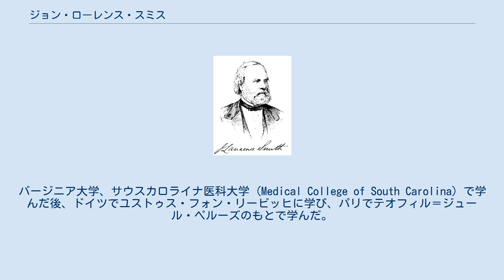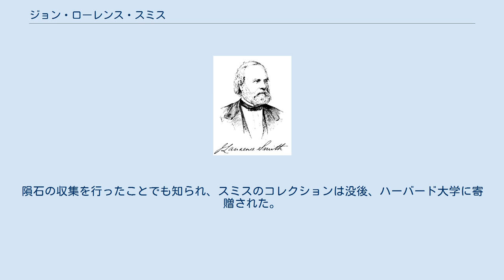ジョン・ローレンス・スミス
ジョン・ローレンス・スミス（John Lawrence Smith、1818年12月17日 - 1883年10月12日）は、アメリカ合衆国の化学者、鉱物学者である。
 ケンタッキー州ルイビルに生まれた。
バージニア大学、サウスカロライナ医科大学 (Medical College of South Carolina) で学んだ後、ドイツでユストゥス・フォン・リービッヒに学び、パリでテオフィル＝ジュール・ペルーズのもとで学んだ。
1844年にサウスカロライナ州チャールストンで開業医になり、Medical and Surgical Journal of South Carolina を創刊した。
 1846年から1850年の間、トルコ政府のために、鉱物資源の研究を行い、石炭の鉱脈、クロム鉱石、ナクソス島の有名なエメリー鉱石の鉱脈を発見した。
1850年にはルイジアナ大学（現在のチューレーン大学）の化学の教授を務め、倒立型顕微鏡を発明した。
その後バージニア大学の化学の教授を務めた。
 1872年にアメリカ科学振興協会の会長となり、1877年にアメリカ化学会の会長となった。
 著書に Mineralogy and Chemistry, Original Researches がある。
隕石の収集を行ったことでも知られ、スミスのコレクションは没後、ハーバード大学に寄贈された。